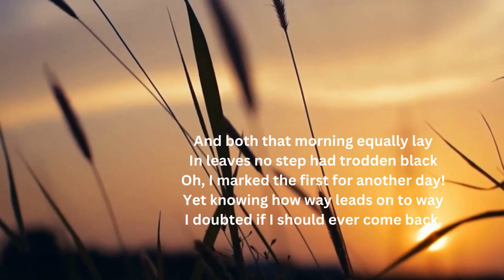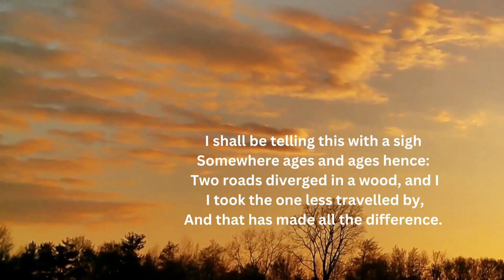Poetry Visualization: Road Not Taken by Robert Frost.